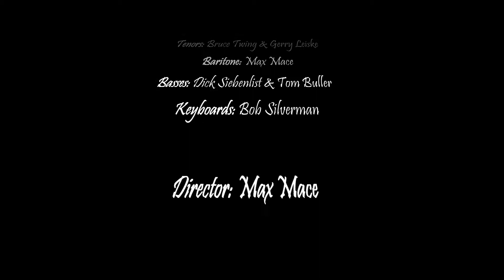The Heritage Singers 15th Year Celebration Concert "Sweet Presence"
The Heritage Singers Original Group 1971

Credits:

Sopranos: Beverly Siebenlist & Judy Boyd
Altos: Rita Leiske & Lucy Mace
Tenors: Bruce Twing & Gerry Leiske
Baritone: Max Mace
Basses: Dick Siebenlist & Tom Buller
Keyboards: Bob Silverman

Director: Max Mace

Produced by: Max Mace

The Heritage Singers 15th Year Celebration Concert was recorded Live at the Anaheim Convention Center in Anaheim, California U.S.A 1986

Congratulations to The Heritage Singers (U.S.A) now Celebrating 51 years of Gospel Music Ministry!

Placerville, California U.S.A. 95667